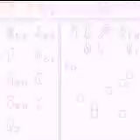Legend of Zelda - Link's awakening Walkthrough part 20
Continuing our assault on the sixth dungeon and not much else.